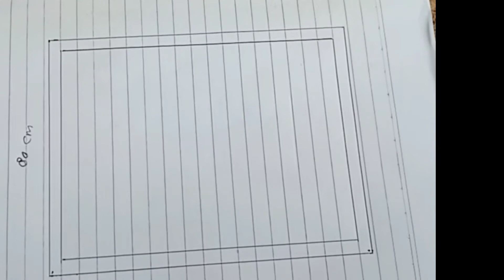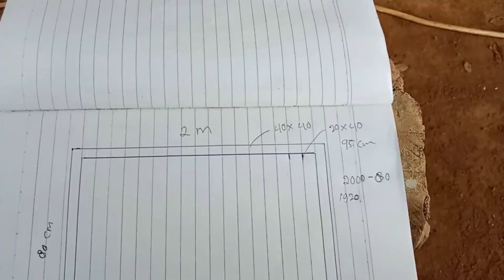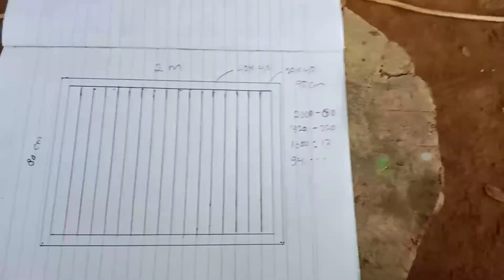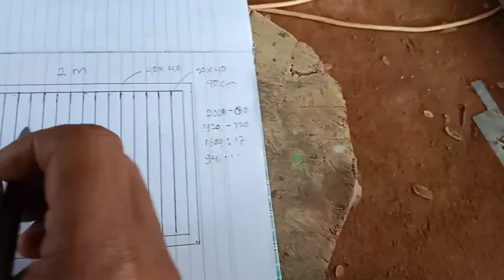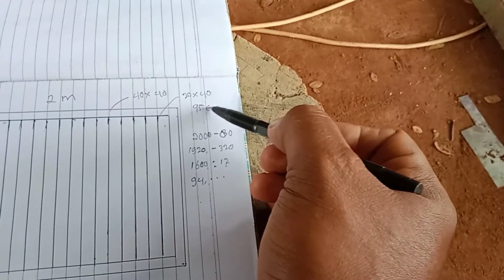RUMUS # cara membagi jari jari pada sebuah pagar !! TERBARU....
cara membagi jari jari pada sebuah pagar

pencarian jari  jari pada pagar dan pintu pagar yang akurat dan mudah dipahami.